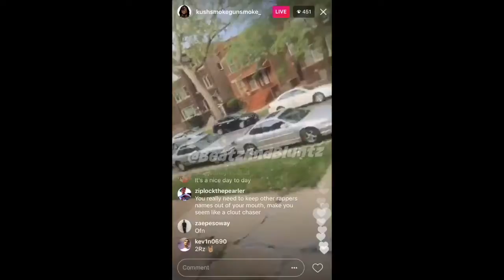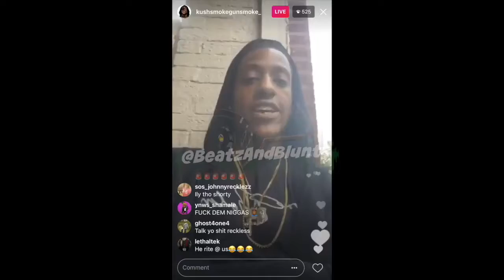Rico Recklezz ''DROPS his LOCATION on Instagram Live TELLS BILLIONAIRE BLACK PULL''